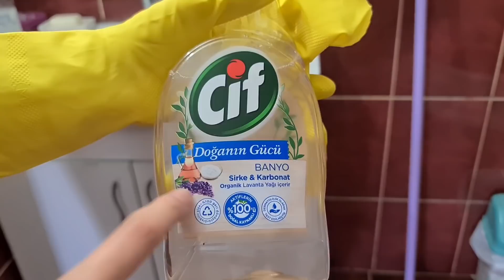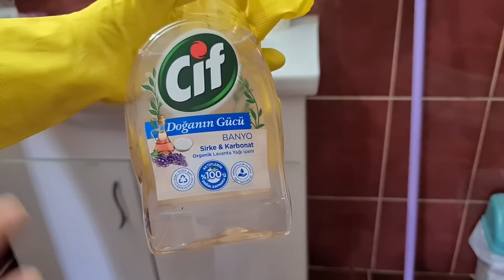اقضو يوم كامل معي🤰🏻🥰/ تنظيف ، تنظيم ، طبخ أخيرا لقيتو اكثر حاجة مشهياه في فترة الحمل🤤 ، عصير صحي🧋